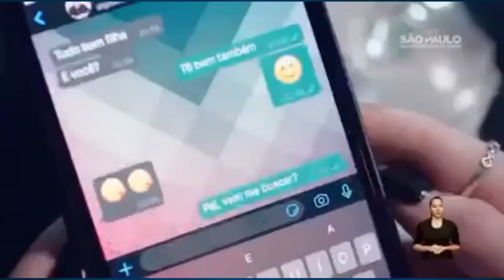Thiago Rodrigues apresenta - Manhã Show Ao Vivo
Terça Feira, 16 de Março de 2021 - Está no Ar - Manhã Show - Apresentação - Thiago Rodrigues. Participe, peça sua música. Informação e tudo que você precisa saber!